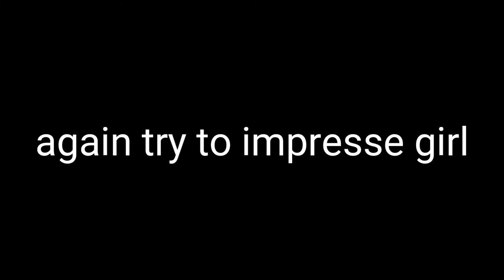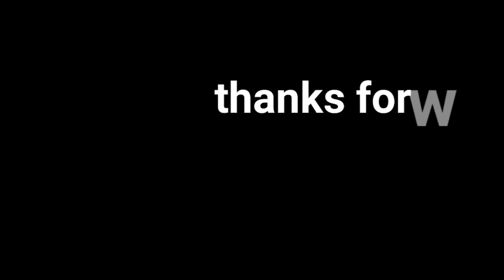AMMA MANGE PAWWA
AMMA MANGE  PAWWA . Check out some of the Latest Videos, J D KI TOLI